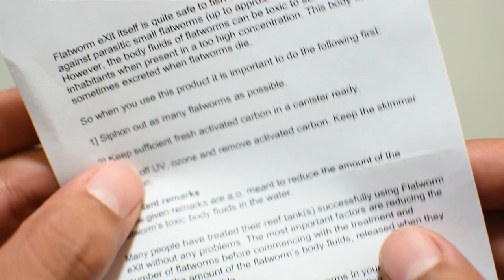¿Qué Son Los Flatworms?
En el video anterior les conte mi experiencia utilizando el producto eXit Flatwroms de la marca Salifert, ahora le cuento un poco acerca de los gusano planos o "flatworms" en el acuario.